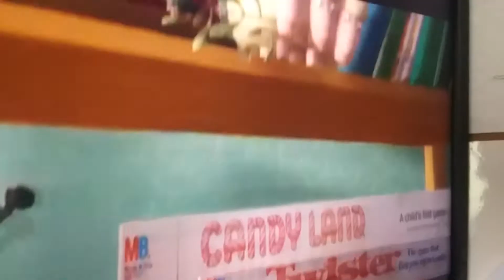March 24, 2020